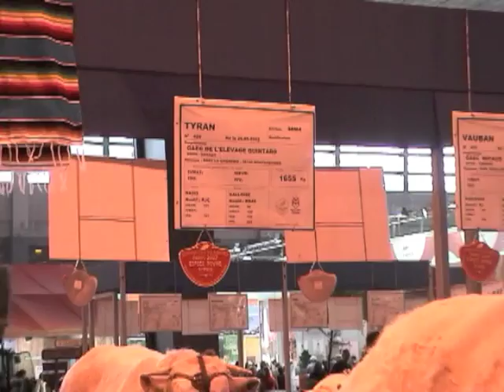Charolais Padirac Victorieux Tyran 夏洛来牛 Шароле シャロレー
Charolais Padirac Victorieux Tyran 夏洛来牛 Шароле  シャロレー  Charolês  夏洛莱  샤로  šarole  Šarolē  Charolaise  טשאַראָלאַיס  шароле